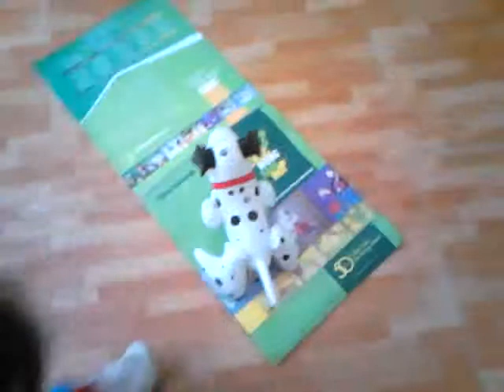Minh Chau dua voi con cho bang hoi 07 Dec 2014